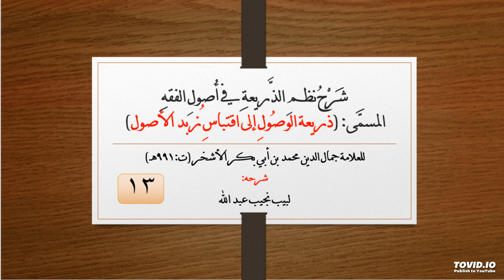شرح نظم الذريعة في أصول الفقه - للعلامة الأشخر - 13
شرح الأبيات من (74) إلى (85)
تتمةُ: مبحث المخصصات، المجمل والمبيَّن